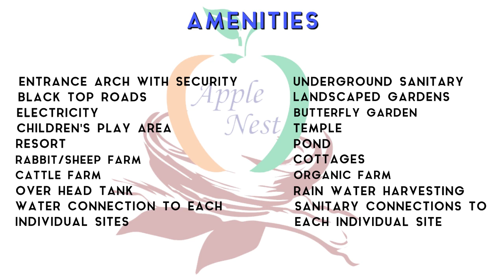Aastha Apple Nest